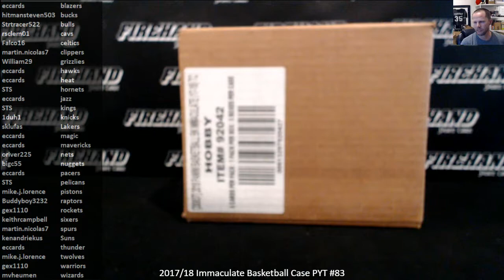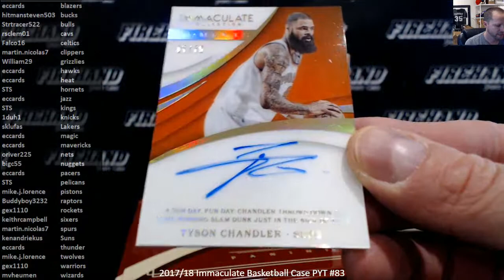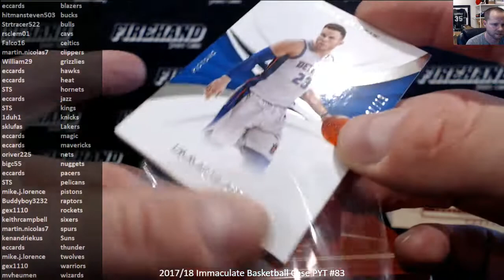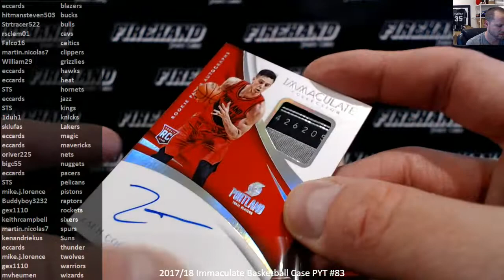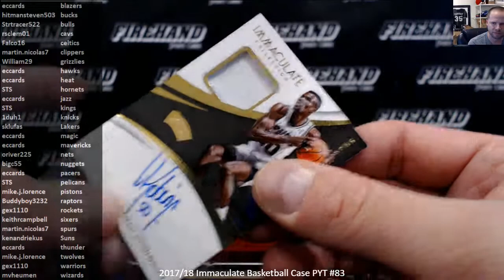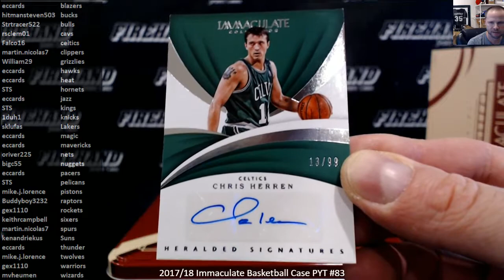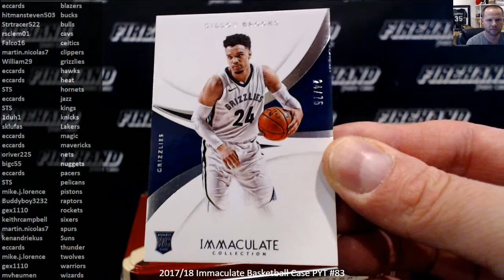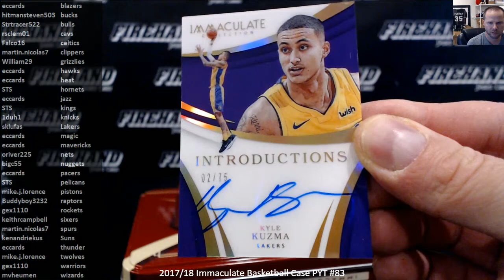2017/18 Immaculate Basketball Case PYT #83 ~ 4/25/19